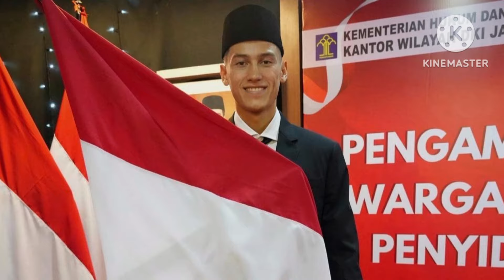🔴 Berikut 8 Nama pemain Timnas indonesia yg diprediksi akan tersingkir di kualifikasi Piala Dunia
Nama pemain indonesia yg tidak dipanggilnshintaeyong di kualifikasi piala dunia 2026
 Daftar pemain yg dipanggil shintaeyong di kualifikasi Piala Dunia 2026
Indonesia vs vietnam di kualifikasi piala dunia 2026

pemain keturunan Indonesia yang dinaturalisasi